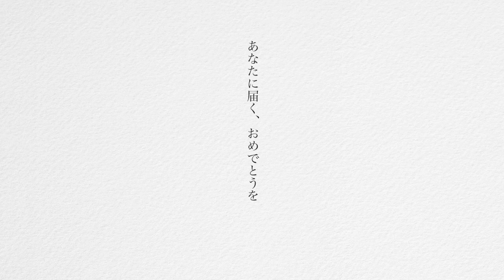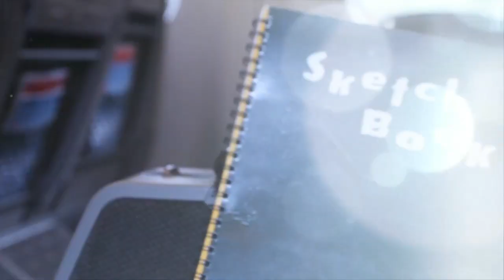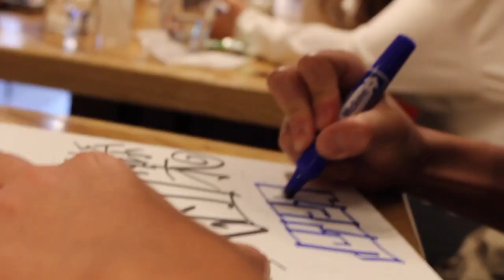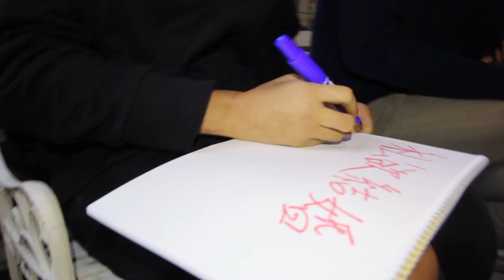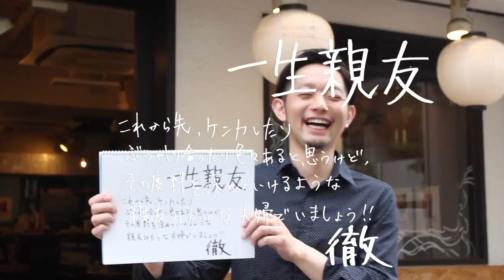余興 メッセージムービー２ 抜きが甘いバージョン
両親スタートのそのあとメッセージ。急ぎで作成したため文字の抜きが甘くなっております。